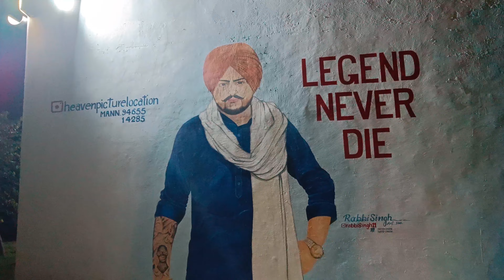Best Pre wedding shoot 2023 sachin +pranchal heaven picture location Kaleke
Heaven picture location Kaleke, Bhikhi - Barnala Rd, near Deepak Dhabha, Dhanaula, Punjab 148105